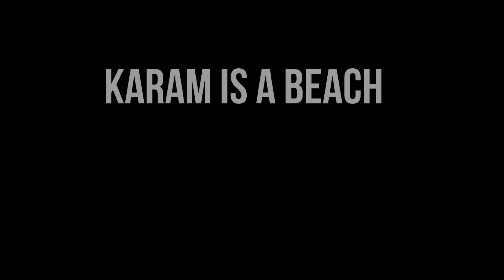ADVENTURE OF BUANGA/ZINKAWNG/MIZO SHORT FILM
*ACTION COMEDY*

Kan video minlo thlir sak thin tute a hmasa in lawmthu kan sawi e.

Entir a nei tha em em a, man erawh a har deuh a ni e.

Kan thianpa sipai tang mai tur kan thlah pah na a ni bawk e. Pitar kungfu thiam khi.